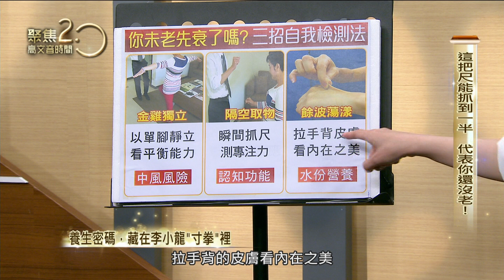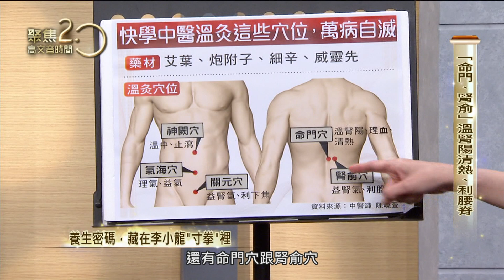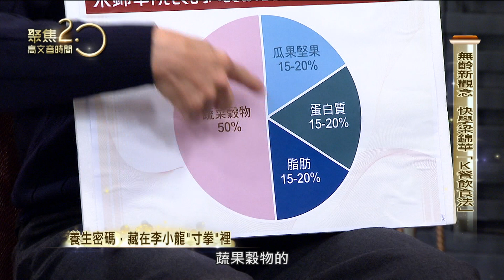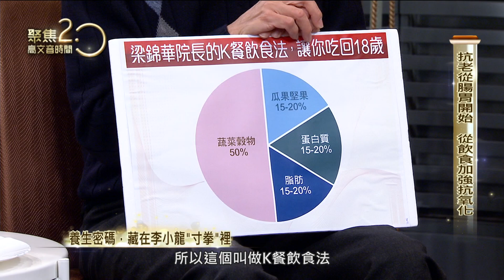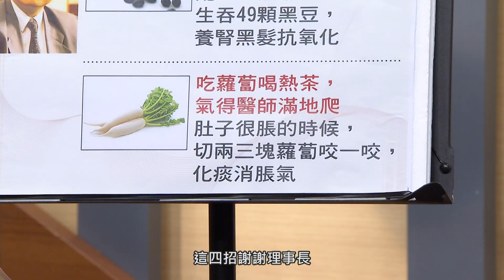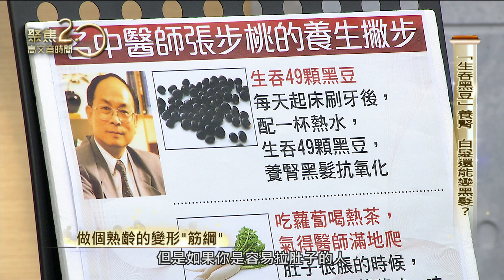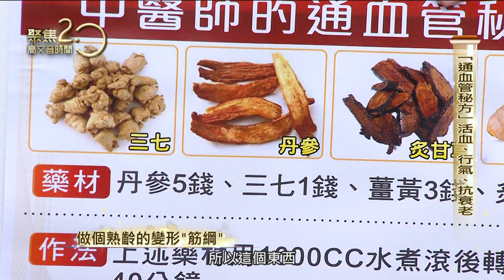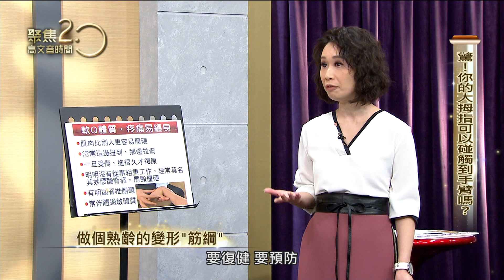【經典回顧】你未老先衰了嗎？三招自我檢測法！金雞獨立未達二十秒，中風機會增三成！中醫師紓壓小撇步，示範「敲頭皮法】！【聚焦2.0】第226集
來賓
抗衰老醫學專家 梁錦華院長
復健科醫師 潘健理
中醫師 陳曉萱
黃式太極協會 黃正斌理事長
運動防護員 黃健哲

● 講到抗衰老，復健科權威，潘健理醫師要跟大家分享一個很重要的觀念，養生密碼，藏在李小龍的「寸拳」裡？
● 接著請陳醫師來現場教學，中醫有個說法「常灸神闕穴，萬病自會滅」？
● 陳曉萱醫師推薦可以喝一帖「美白排寒薑茶」？
● 講到吃，抗衰老專家梁錦華院長有一道他每天都在吃的抗老早餐，叫做「豆米糊」，我們有VCR，先來看這段影片
● 接下來理事長要示範幾招「養生腰帶功」，易學易練，適合各個年齡層都能做，請理事長教教大家！
● 治療觀念也出現重大突破，像是頸椎長骨刺，要處理的不是骨頭，而是要把手的筋膜放鬆？
● 筋膜太緊怎麼辦？潘醫師有一招「鐵達尼號」，在家就能自己鬆開筋膜？
● 凍齡有方的梁院長，還要教大家一招「十爪操」！

▶下載【聚焦2.0】APP：
iOS平台：